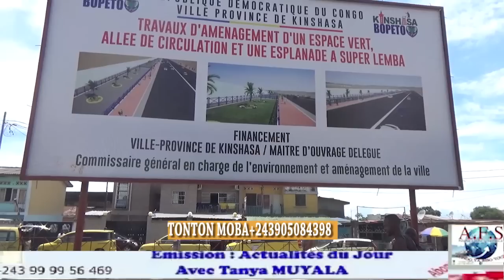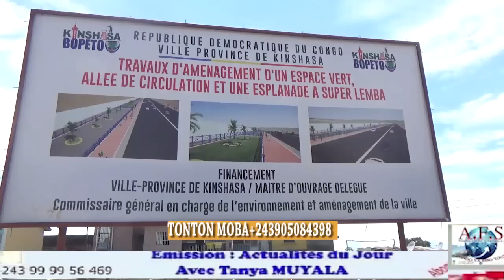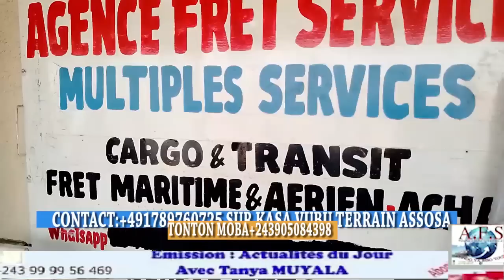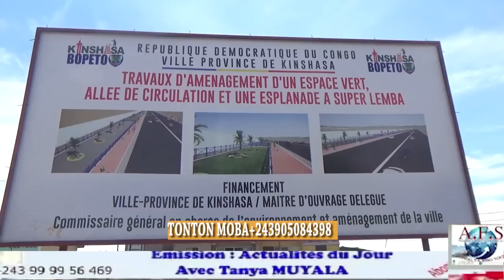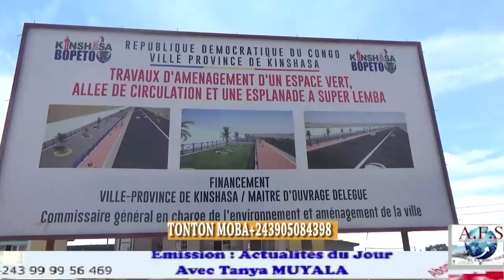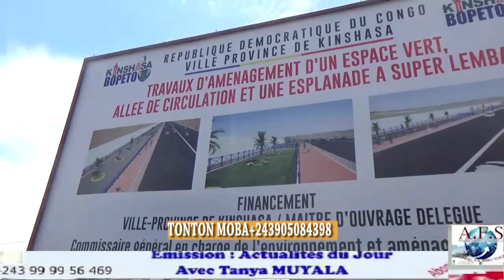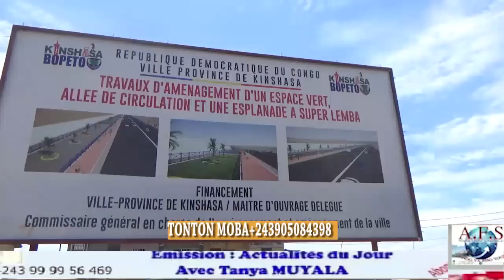🔴APRES DEMOLITION NA LEMBA CONSTRUCTION PARC FATSH